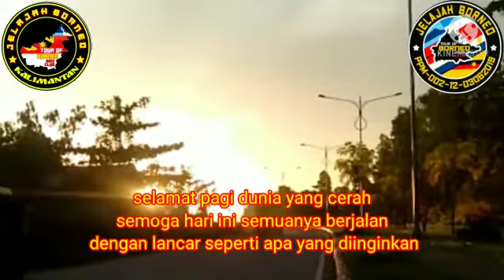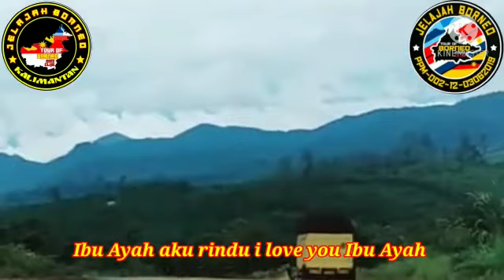jelajah Borneo kelab,no ID( 100)